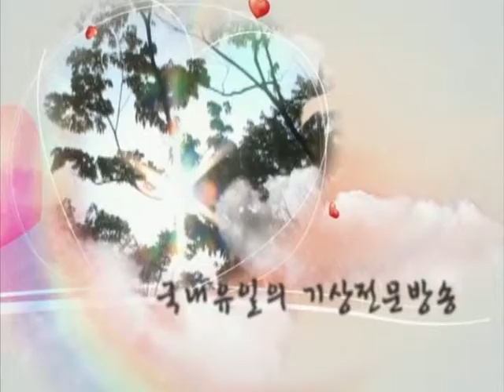날씨정보 3월 12일 17시 발표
▶ 내일(수)전국 비 또는 눈 오다가 낮에 대부분 그쳐
 -아침 중북부 시작→낮 대부분 지역 그쳐
 -오후에 점차 맑아져
 -강원영동,영남동해안 모레새벽까지 비 또는 눈 이어져
 -비 그친 뒤 기온 뚝 떨어져 쌀쌀
 -강원산간,해안지역 바람 매우 강하고 그밖의 지역도 강해(체감온도 뚝)